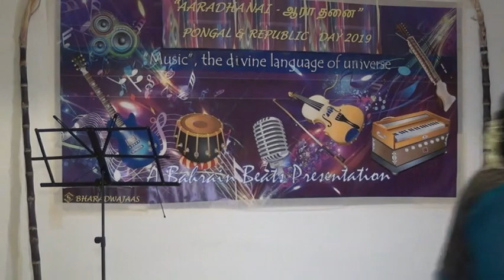Bahrain Beats Jan 2019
Hum aapke hain kaun